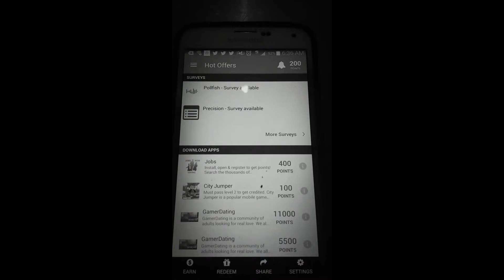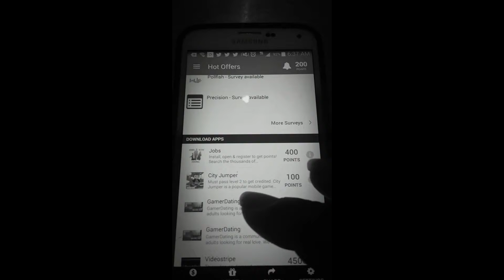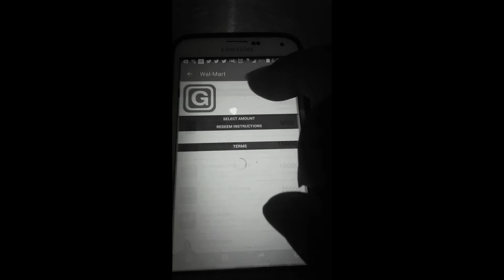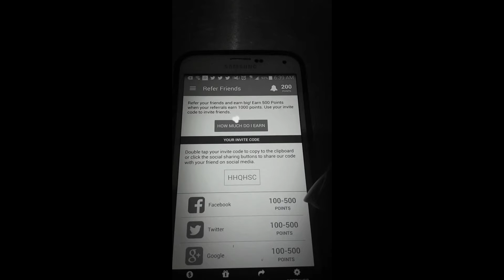why u need grab points in ya life to make that paper remix!!